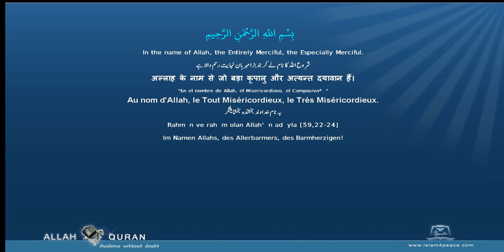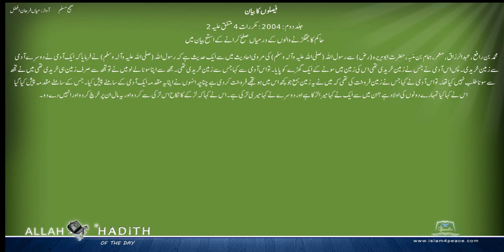Sahih Muslim Urdu صحیح مسلم اردو 032 فیصلوں کا بیان